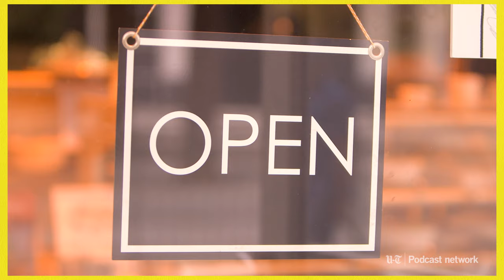What is Generation Z?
Generation Z is transforming America’s culture and identity. And its members are just getting started. “Hello Gen Z” is a podcast from The San Diego Union-Tribune with the goal of hearing directly from them. You’ll hear their hopes and their fears, who they are — and who they aren’t. Hosts Abby Hamblin and Kristy Totten will introduce you to the most ethnically and racially diverse American generation yet. Generation Z, born in and after 1997, is like no generation before it.